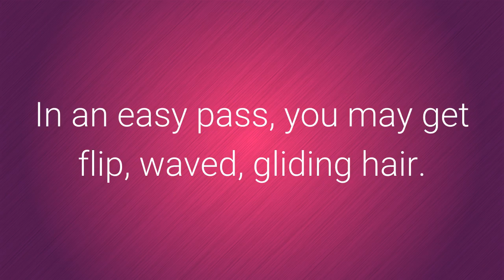Good Cheap Flat Irons | Paul Mitchell Protools Express Flat Iron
Pros:
There is a strong controlling power of temperature in this system. So you can get up to 450 F just within 30 seconds. There is a microchip which has ultra sensitive Smartsense will show the perfect reading of temperature and offer you shiny and silky and straight hair for all the day except frizz.
Paul Mitchell Neuro Smooth Flat Iron is the best kind of hair straightener which will give you the same benefit like the salon. This is very useful for curly, thick and coarse hair.